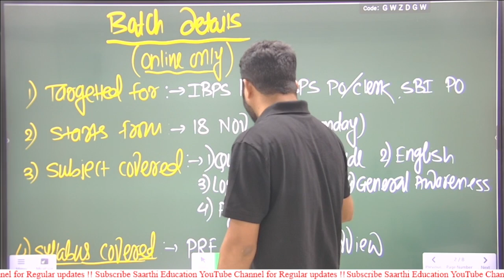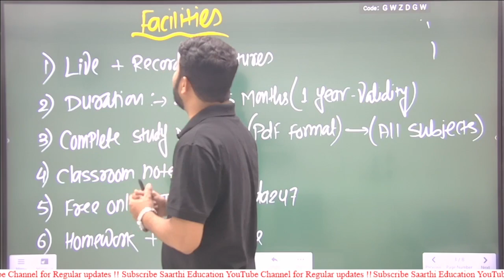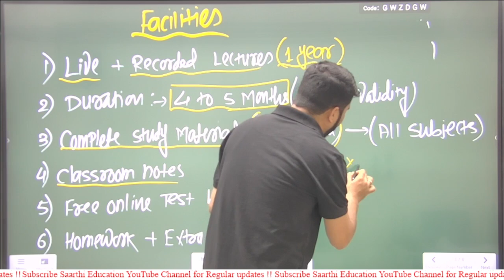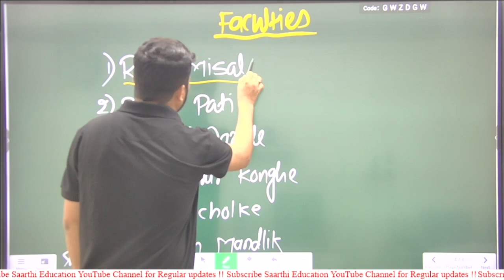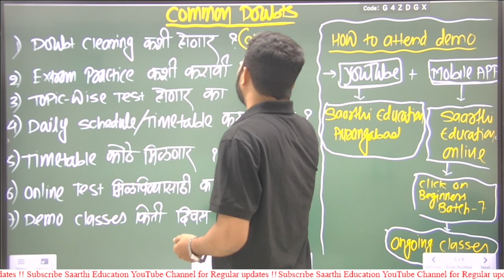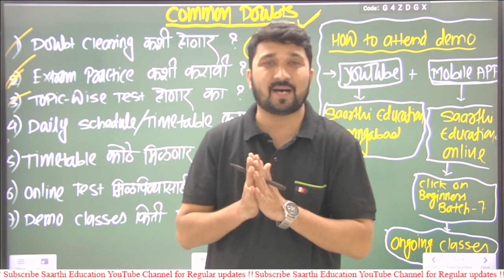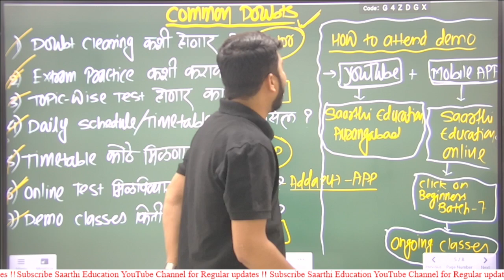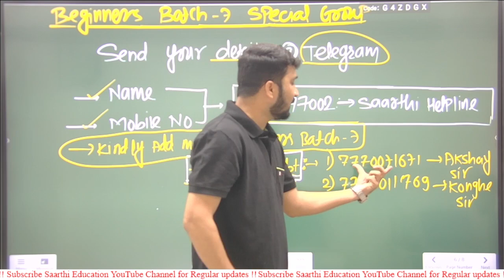Beginners Batch-7 Details (New Batch for Banking Exams)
YouTube Play lists:
👉IBPS 2021-22: Syllabus, Pattern, Study Plan -PLY18PYl2ab4W1dVEBkbgo_1CsfOC4AaEX
👉SBI PO 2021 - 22: Notification, Exam Pattern/Syllabus: PLY18PYl2ab4WbZ0iUGVYZZd3RHcxvl7ax
👉LR Weekly Live Booster: PLY18PYl2ab4XF1ogzyXecGSuOa0OU16Uu
👉GA / GS Weekly Booster:PLY18PYl2ab4UpHab5LzMsr0EiVzPnp-Jm
👉English Weekly Booster: PLY18PYl2ab4VSlzTbXIe0V3qKxr_Ub1pa
👉QA Weekaly Booster:PLY18PYl2ab4U1t6Q8egyiYZmfYg9wOBmV